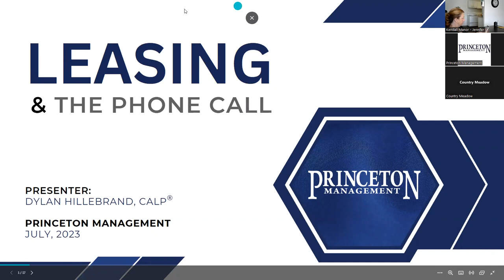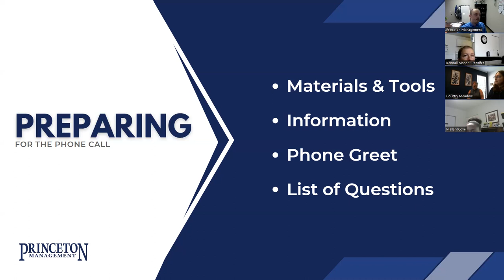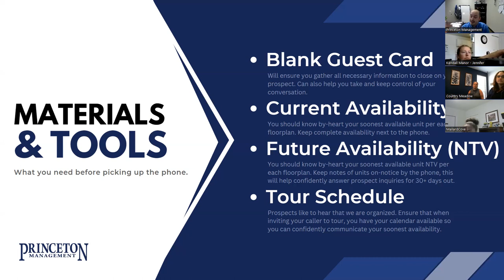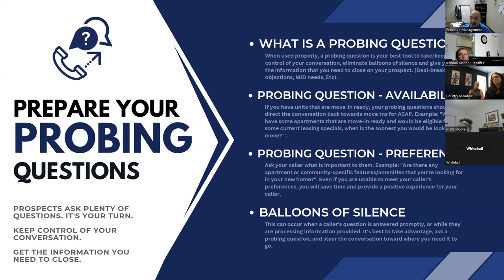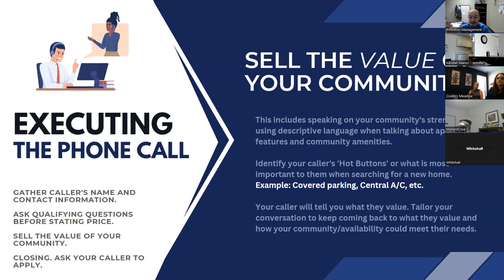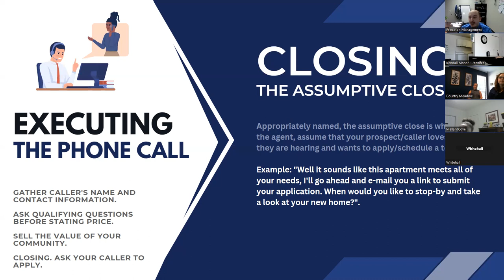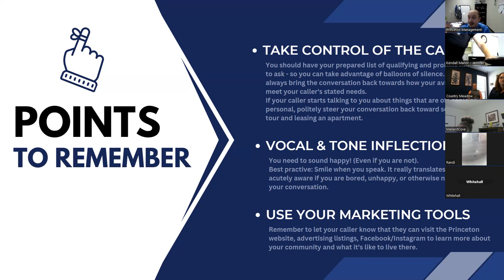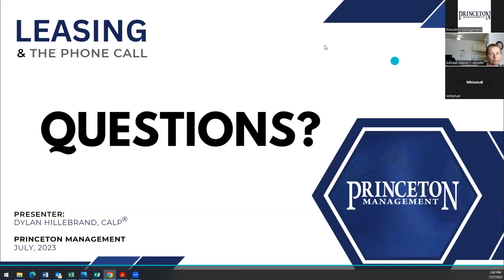Phone Training 2023